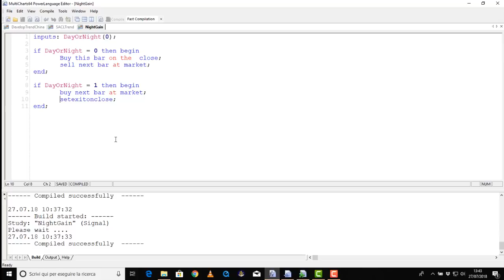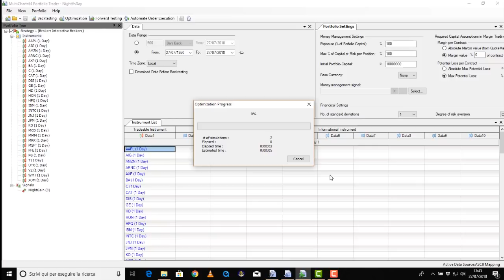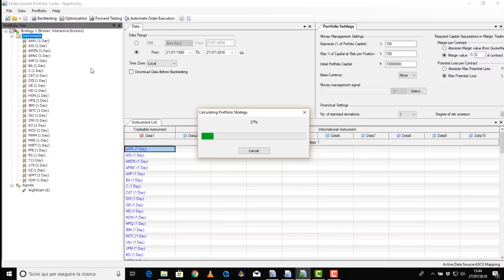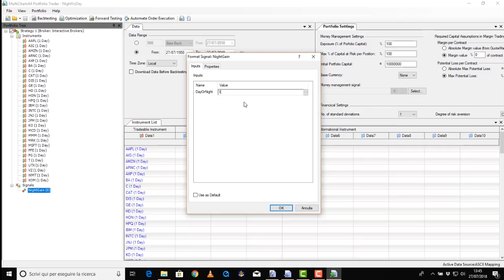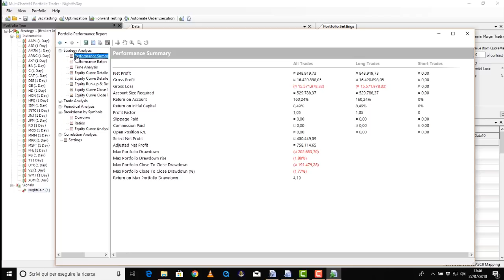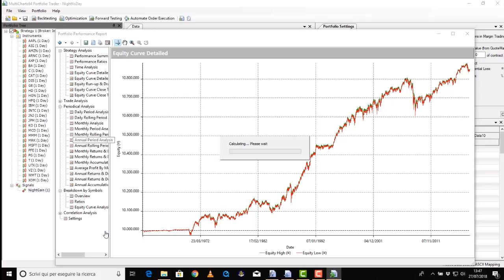Im Schlaf Geld verdienen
Wer träumt nicht davon im Schlaf Geld zu verdienen!? Aber ist es wirklich möglich ein passives Einkommen zu erhalten, ohne dafür zu arbeiten? Der 4fache Trading-Weltmeister Dr. Andrea Unger erklärt Euch in diesem Video, was an diesem Mythos dran ist und wie Ihr von einer Übernachtstrategie (buy-the-close-sell-the-open) profitieren könnt!